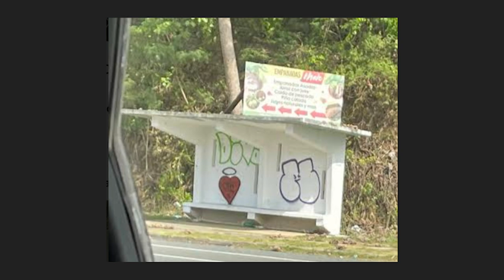Edra Soto: Graft - ICA San Diego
Conversation with Artist-in-Residence Edra Soto

Edra Soto talks with Curator, Jordan Karney Chaim, about her exhibition, Graft. In this ongoing sculptural project, Soto examines the role of architecture in the construction of Puerto Rican national identity, and how the transplantation of familiar architecture abroad can reflect the experience of Puerto Rican immigrants as they navigate the diaspora. A short Q&A session will follow.